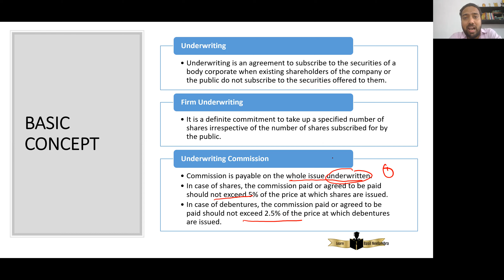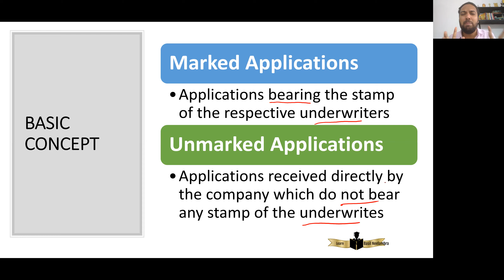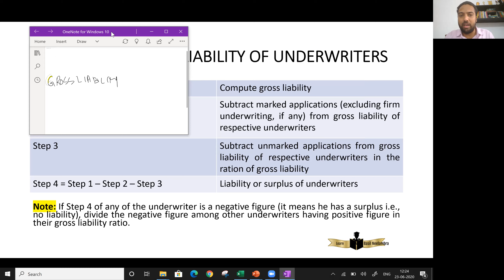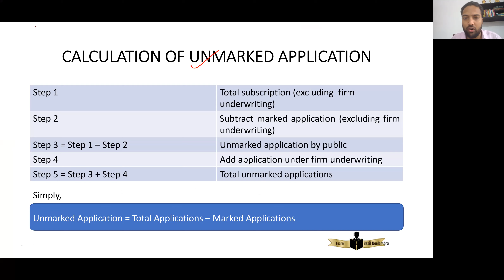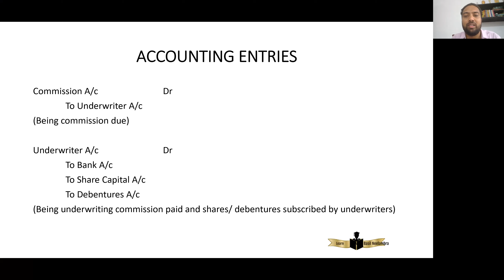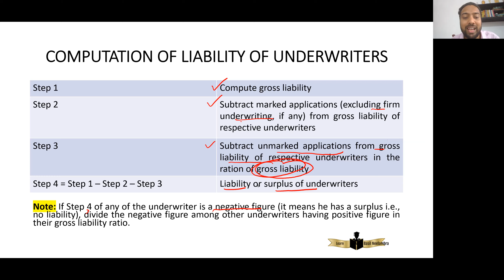CA/CMA Inter -Underwriting of shares and debentures Part 1 (Malayalam)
Explains the concept of the underwriting of shares and debentures with the help of an illustration.